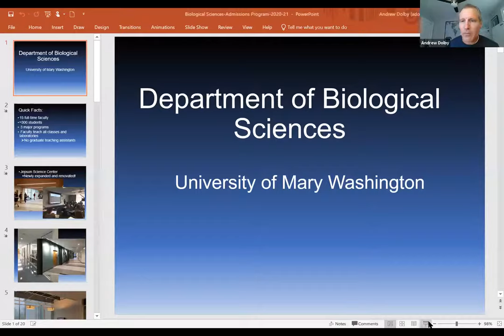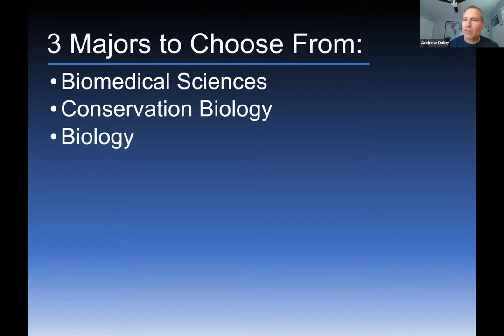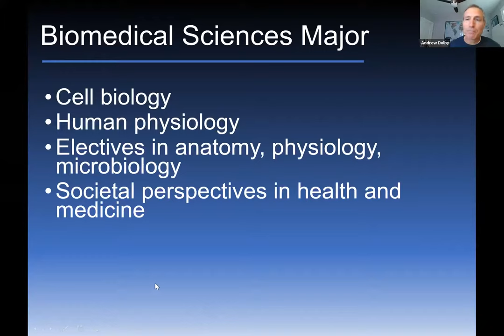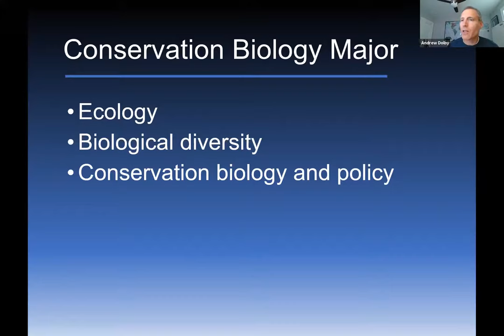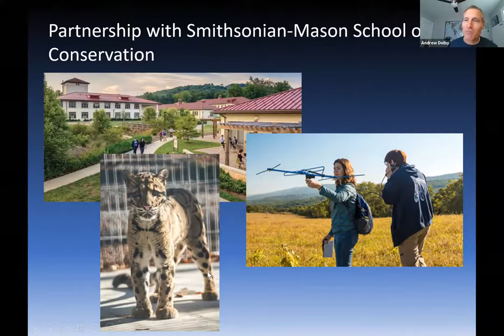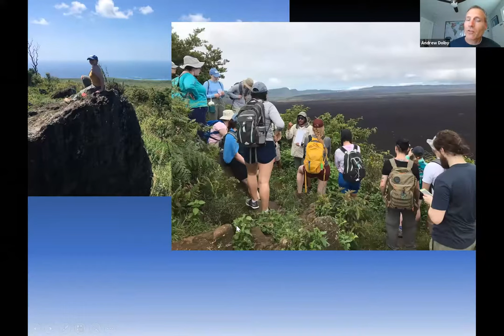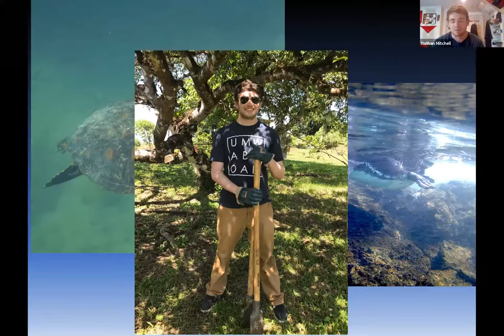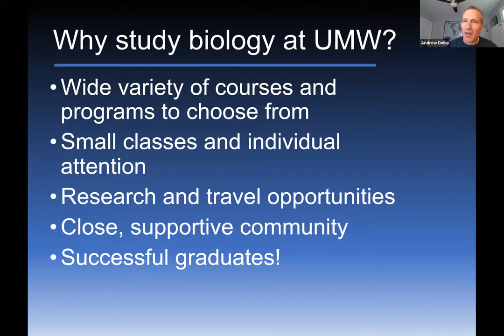UMW Biological Sciences Information Session April 2021